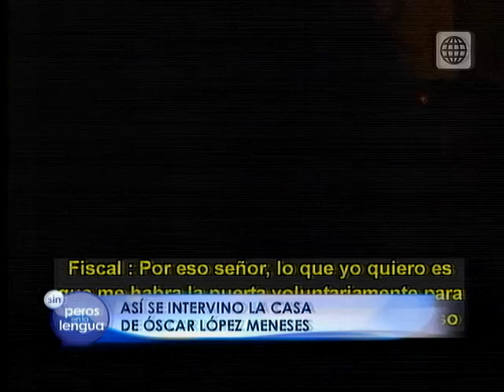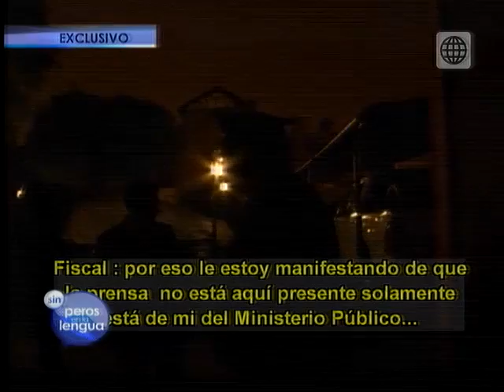Sin pero en la lengua - Intervención en la casa López Meneses